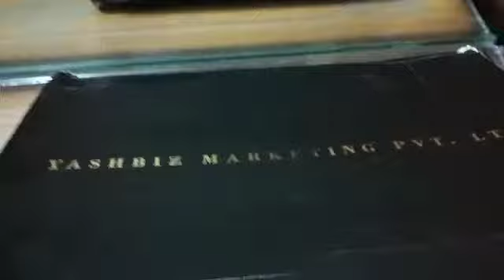Cosmetic kit of yashbizz with Corbit spray totally FREE😍